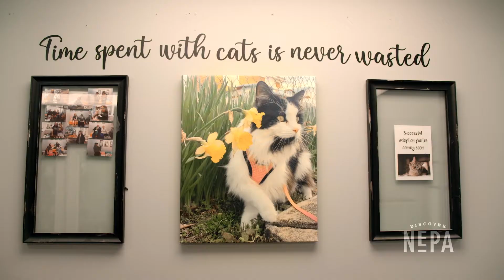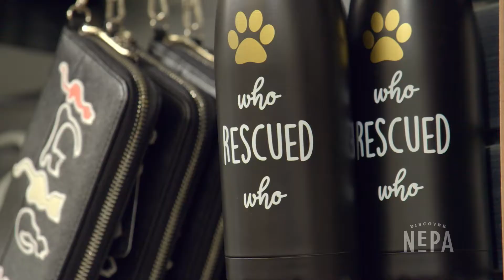Purrfect Mugs Cat Café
Coffee and cat lovers alike will want to check out Purrfect Mugs Cat Café in Plains! We enjoyed a closer look at the unique experience that combines a gift shop, coffee shop and foster for cats that are looking for their forever homes. 🐈